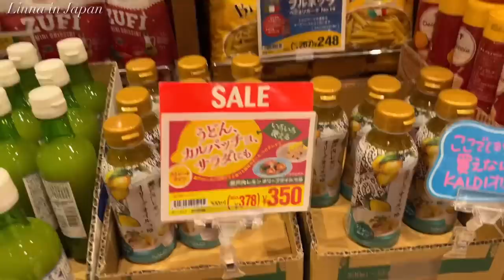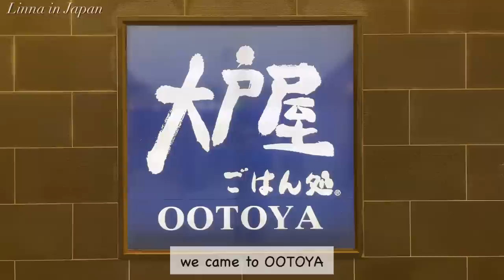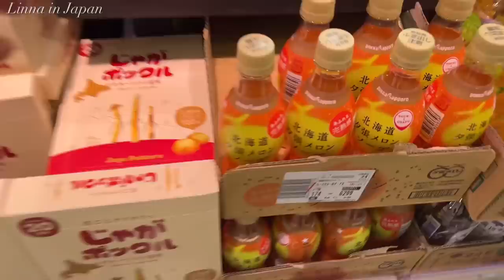grocery shopping at Kaldi, supermarket and local veggies store, mixed culture dinner | japan vlog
🌻Chapters🌻
00:00 intro
00:51 shopping at kaldi
06:36 shopping at local veggies store
09:58 shopping at supermarket
12:31 make dinner

Favorite Gadgets
🌼STAUB Braiser
🌼Iwachu Nanbu Tetsubin
🌼Iwachu omelet frying pan
🌼Staub cocotte
🌼my electrical pot
🌼my toasted sandwich maker: Bruno
🌼my coffee machine: Nespresso Latissima One
🌼my knife: Global Knife
🌼my cutting board: Epicurean
🌼my spam musubi maker
🌼my square glass container: Iwaki
🌼my rice ball maker

🌻Highlights Vlogs😘
(what you need for Japanese cooking)

With love,
Linna